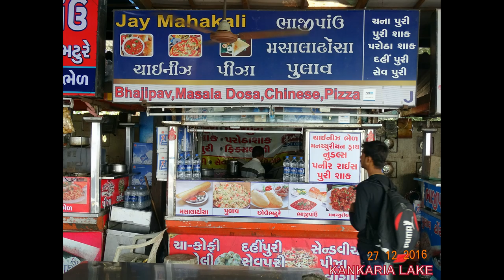43 HD STILL PHOTOS OF KANKARIA LAKE OF AHMEDABAD, GUJARAT ON( 27,28 -12- 2016)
43 HD STILL PHOTOS OF KANKARIA LAKE OF AHMEDABAD, GUJARAT,INDIA  ON( 27,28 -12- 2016), PHOTOGRAPHY AND EDITING BY Mr. JAYANTA KUMAR MANDAL.